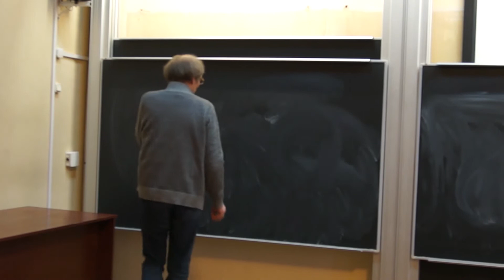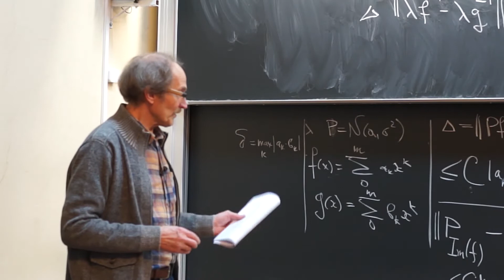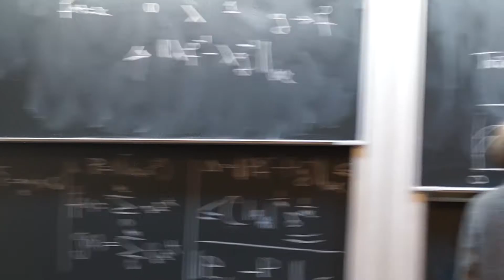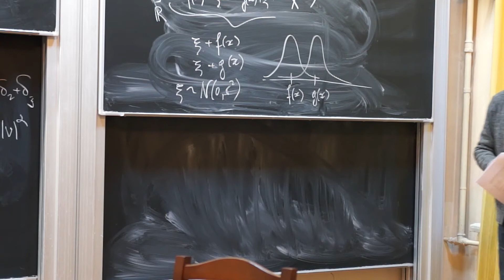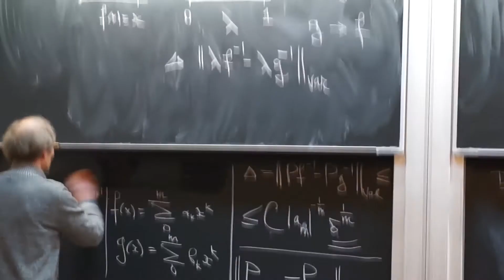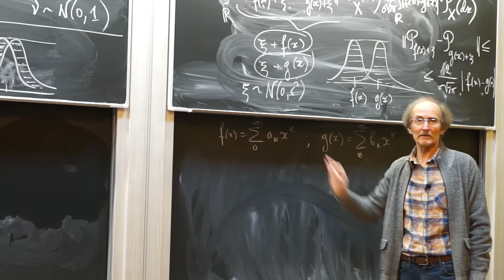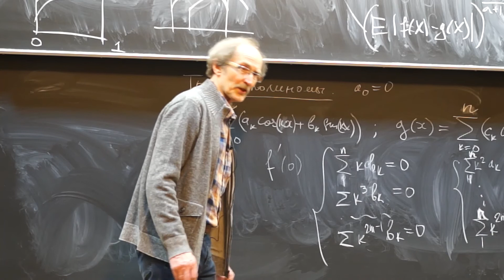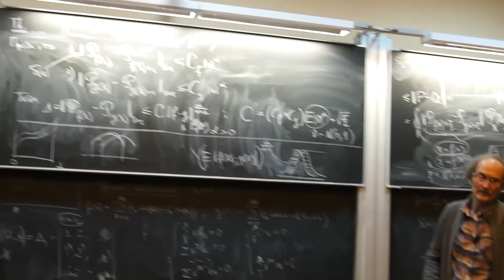Ю. А. Давыдов | О расстоянии по вариации между образами вероятностной меры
Городской семинар по теории вероятностей и математической статистике

Ю. А. Давыдов
О расстоянии по вариации между образами вероятностной меры